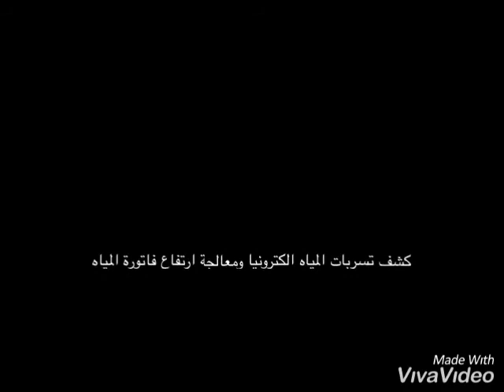كشف تسربات المياه فحص 0562780473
شركة كشف تسربات المياه بالمنطقة الشرقية ( كشف تسربات المياه الكترونيا بدون تكسير ومعالجة ارتفاع فاتورة المياه ومعتمدة من الشركة الوطنية للمياه - عزل اسطح ( فوم - مائى - حرارى - بولى يوريثان - شينكو - هناجر - مستودعات - خزانات ) القيام بكافة اعمال الصيانة والشباكة والاصلاح والترميم تغطية شاملة لمدن الشرقية ( الدمام - الخبر - الظهران - القطيف - عنك - سيهات - صفوى - ام الحمام - الاوجام - الجش - راس تنورة - الجبيل البلد - الجبيل الصناعية - الحمراء - الهفوف - الاحساء - بقيق ) وللشركة العديد من الفروع ( شركة كشف تسربات المياه بالدمام - شركة كشف تسربات المياه بالظهران - شركة كشف تسربات المياه بالخبر - شركة كشف تسربات المياه بالقطيف - شركة كشف تسربات المياه بعنك - شركة كشف تسربات المياه بسيهات - شركة كشف تسربات المياه براس تنورة - شركة كشف تسربات المياه بالجش - شركة كشف تسربات المياه بتاروت - شركة كشف تسربات المياه بام الحمام - شركة كشف تسربات المياه بالاوجام - شركة كشف تسربات المياه بالجبيل - شركة كشف تسربات المياه ببقيق - شركة كشف تسربات المياه بالاحساء - شركة كشف تسربات الهفوف - شركة كشف تسربات المياه بسلوى - فحص تسربات المياه بالدمام - كشف تسربات المياه بالمنطقة الشرقية - شركة الكشف عن تسرب المياه - شكةى ارتفاع فاتورة المياه - كيفية الاعتراض على فاتورة المياه - فاتورة الماء عالية - اسباب ارتفاع فاتورة المياه - عندى مشكلة فى فاتورة الماء - حل ارتفاع فاتورة المياه - فاتورة المياه مرتفعة - طلبات توصيل المياه - شركة المياه الوطنية الفواتير - رقم شركة المياه الوطنية - رقم شركة المياه الوطنية الجديد - رقم شركة المياه الوطنية الرياض - تعتبر الشركة هى الشركة المثالية لكشف تسربات المياه والغاز خبرة عالية وضمان اعلى وللمزيد